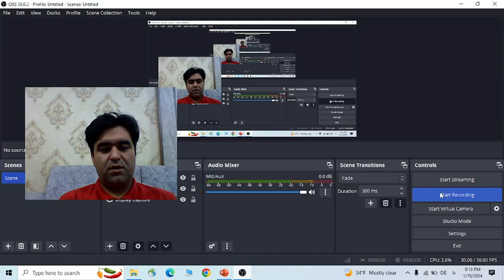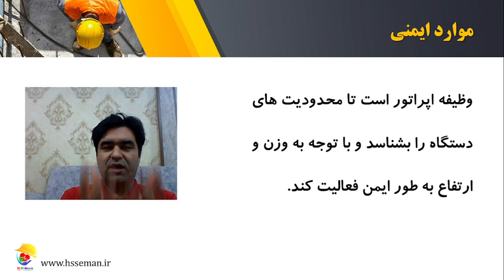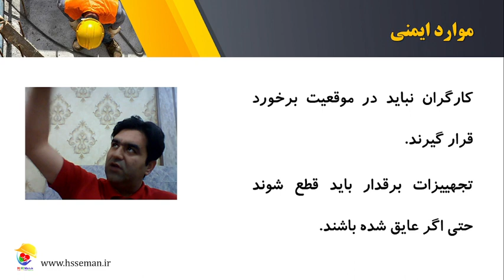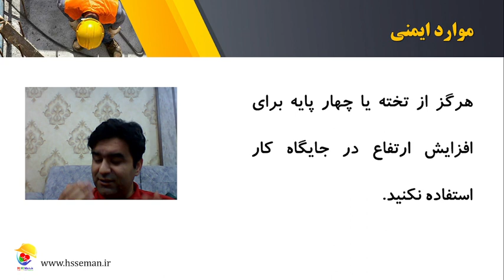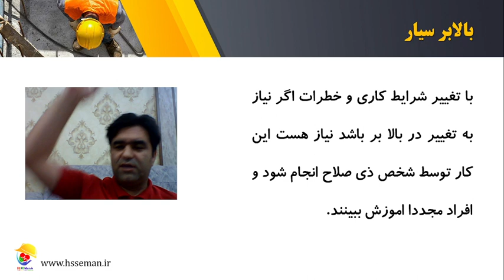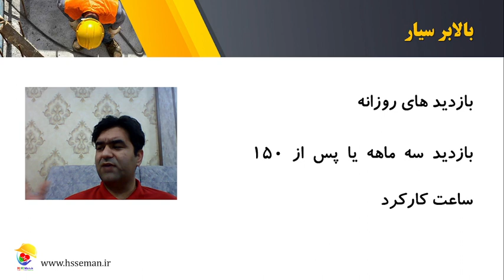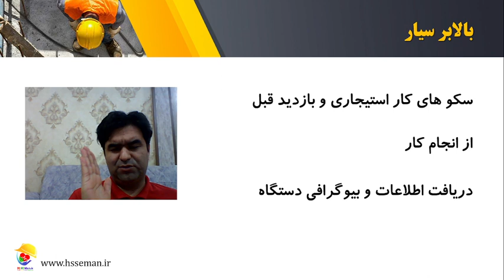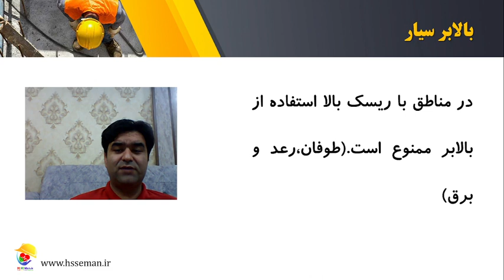دوره جامع کار در ارتفاع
برای خرید کامل دوره به شماره 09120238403 پیام‌دهید.